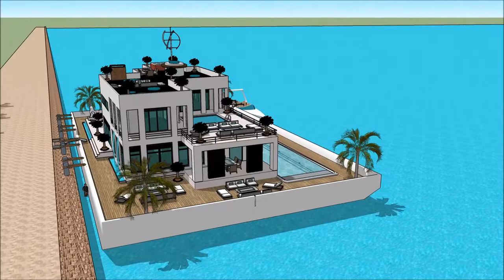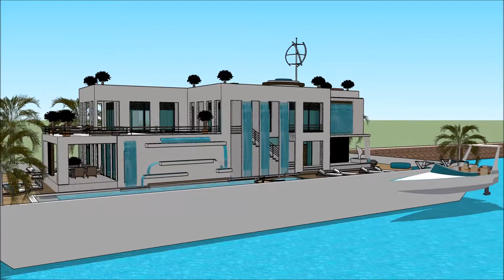SVERIGE HUSBÅT BÅTMÄSSAN – GOTHENBURG BOAT SHOW 2018 ASTERDAM HOUSEBOAT 007 Yacht Houseboat Floating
The houseboatzania launching an innovative high-end luxury yacht houseboat home design potentially as a display of exhibition of the SVERIGE HUSBÅT BÅTMÄSSAN – GOTHENBURG BOAT SHOW 2018 ASTERDAM HOUSEBOAT 007 Yacht Houseboat Floating.

The collection of the Houseboatzania concept of SVERIGE HUSBÅT BÅTMÄSSAN – GOTHENBURG BOAT SHOW 2018 ASTERDAM HOUSEBOAT 007 Yacht Houseboat Floating consists of high luxury and architectural art pieces in minimalism combined with living on the waterfront of the harbour of

The houseboat yacht design has the basis to sustain living with high standards and contemporary structural design at SVERIGE HUSBÅT BÅTMÄSSAN – GOTHENBURG BOAT SHOW 2018 ASTERDAM HOUSEBOAT 007 Yacht Houseboat Floating with numerous of prospects for excessive living and celebrating the desire of life worldwide: